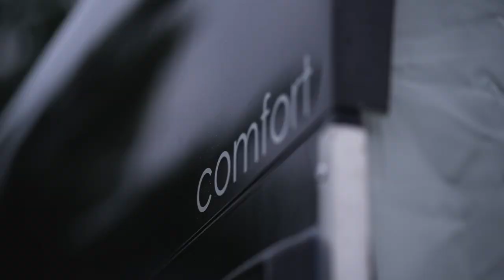2023 Comfort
Re-imagined for 2023 - Böckmann's Comfort model is designed to please!

A taller wall offers a taller entrance for the horse handler. A taller wall also affords a larger tack locker for storage. The wider longer front bow affords more room for the handler between the chest bars and tack locker, and more head room for larger horses (up to 17hh).

A new roof line takes advantage of advancements in aerodynamics - creating even less drag than before!  Lack of drag means no back drafting into the horse trailer. Leave the rear storm canvas entirely open on those gorgeous days from Spring to Fall!

Pop-out tinted windows that reduce glare, paired with the internal stall LED White/Blue lighting provide a comfortable environment for your horses or large ponies.

Built on a galvanized steel chassis with aluminum plank flooring (20 Year Warranty on the floor, 2023), the colourful polyester walls and roof allow you customization. The sleek design paired with all the horse safety features for which Böckmann is renowned, make this the perfect trailer for most horse owners. Hitch to your SUV or light Truck and get going!

Seeking a stylish trailer with the best balance on the market? Ask your local Trailer Dealer to consider offering Böckmann! Have customers with SUVs, mini-Vans, Hybrids or fully electric tow vehicles? Meet their needs with a Böckmann Horse Trailer!

Discover the possibilities!